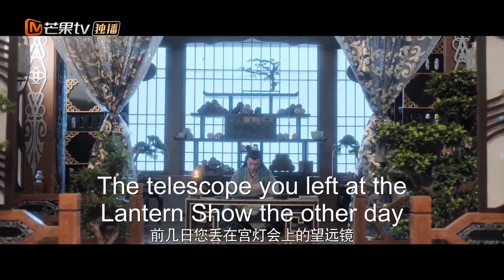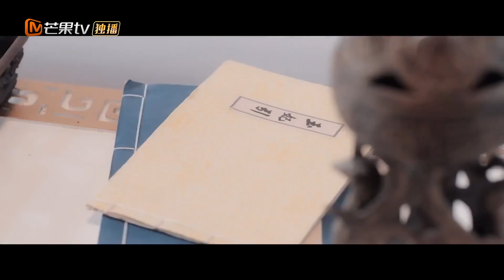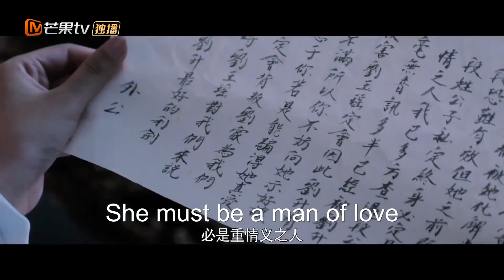【ENG SUB】《Fake Princess 山寨小萌主》EP7【MangoTV Drama】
Synopsis: Don’t all mountain bandits love money? For a chest full of gold, Chang Le agrees to marry a duplicitous prince, marking the start of a beautiful romance.Chang Le is no longer free and untameable, having become the fake bride of Crown Prince Li Che. Once settled in the palace, she routinely faces humiliation. Despite this uncomfortable situation, she adapts like a feral cat showing its true stripes. Li Che who has planned out every step meticulously, slowly  finds himself attracted by Chang Le's liveliness. Despite wearing  masks to hide their true intentions, they manage to find comfort in each other.